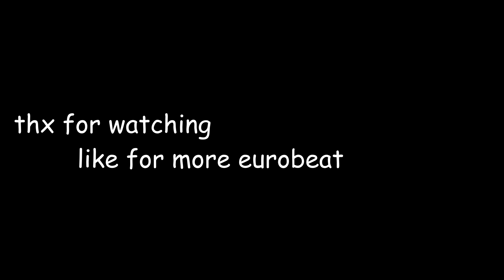Eurobeat Le Mans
Clips Used: Le Mans
Song: Gas Gas Gas